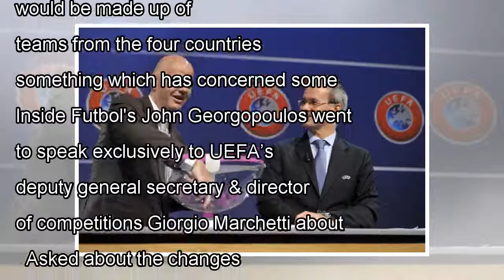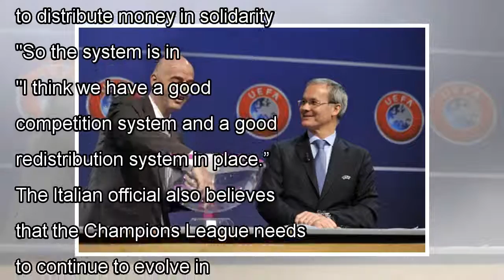๖ۣۜNew Interview: UEFA’s Giorgio Marchetti Talks Champions League Changes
๖ۣۜNew Interview: UEFA’s Giorgio Marchetti Talks Champions League Changes
John Georgopoulos UEFA recently headed off any chance of a Super League by bringing in changes to UEFA club competitions, which have been approved by the European Club Association General Assembly and...